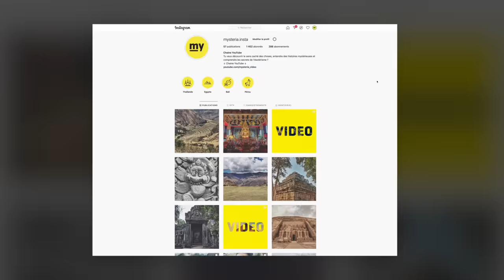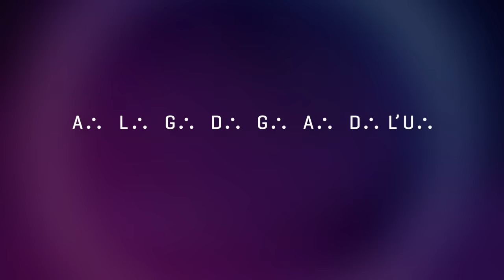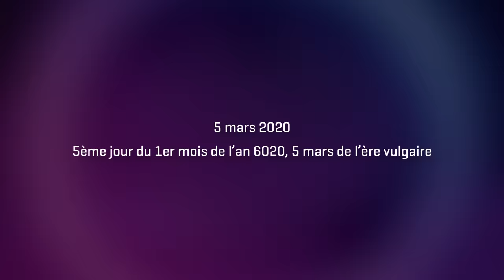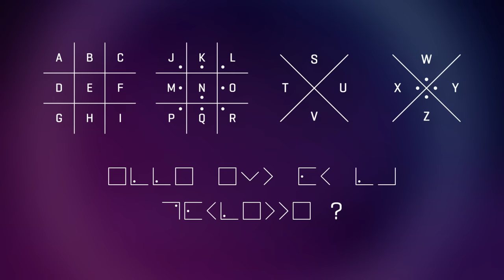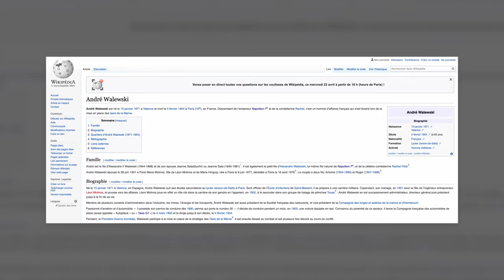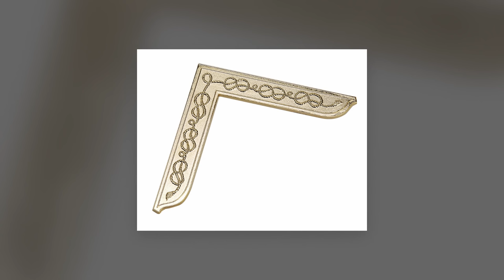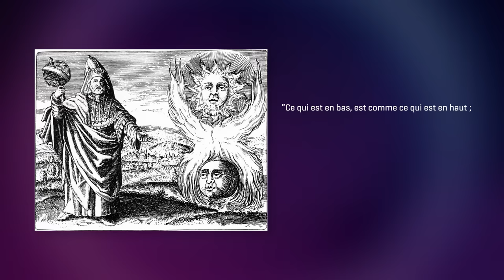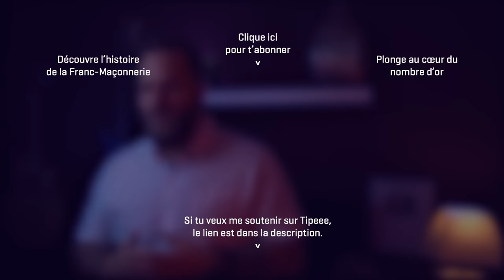Décrypter les symboles Maçonniques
Quand on observe la franc-maçonnerie à travers le prisme de l’ésotérisme, on est forcément confronté aux symboles, déjà parce qu’en ésotérisme il y a des symboles partout et aussi parce que les francs-maçons en utilisent énormément.
Je vais décrypter certains symboles connus de la franc-maçonnerie et je vais aussi vous montrer ceux que vous ne connaissez peut être pas.

¶ SOMMAIRE

0:00 Introduction
1:09 Les méthodes pour coder l'écriture
5:04 La lettre G
7:45 L'œil de la Providence
9:02 Les outils comme symbole
14:33 Le tablier maçonnique